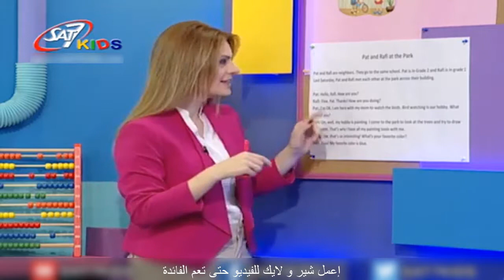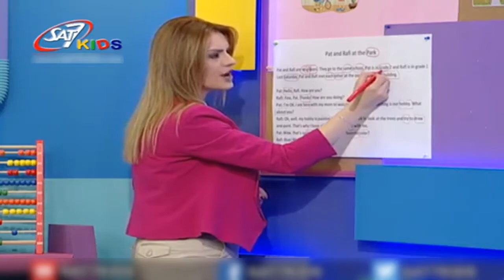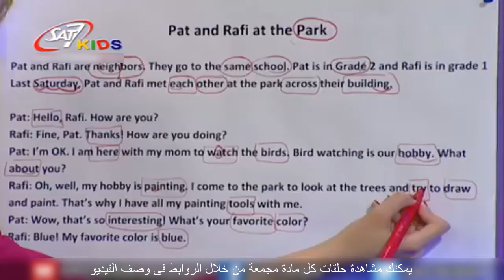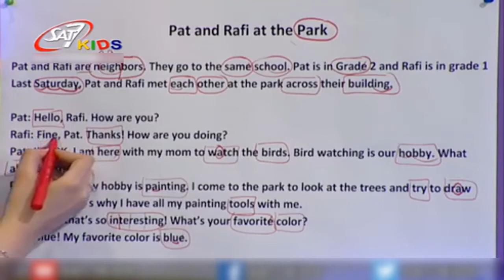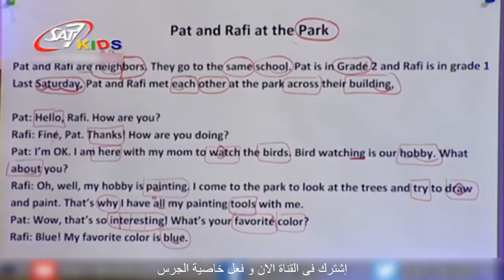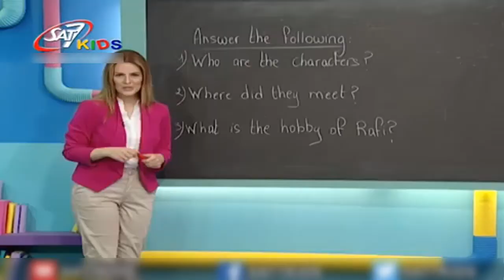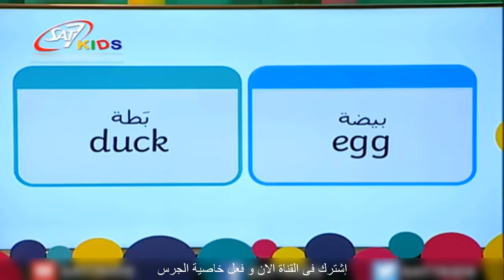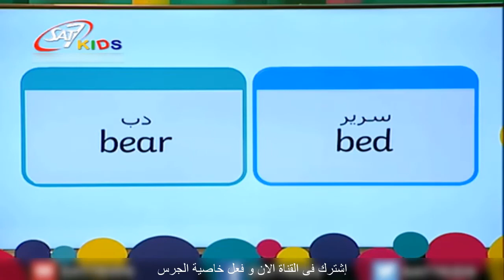تعليم اللغة الانجليزية للاطفال(Story + Words + Grammar) المستوى 3 الحلقة 31 | Education for Children